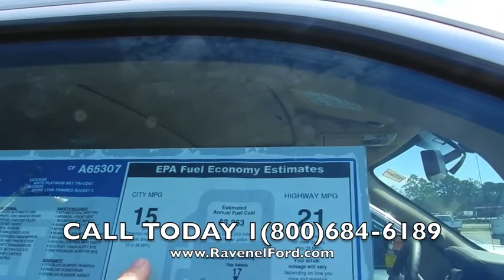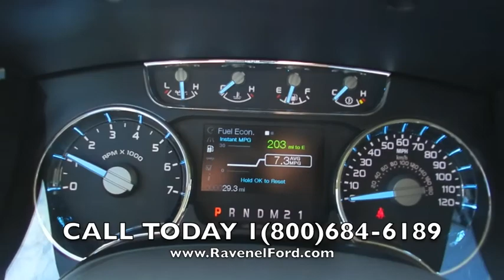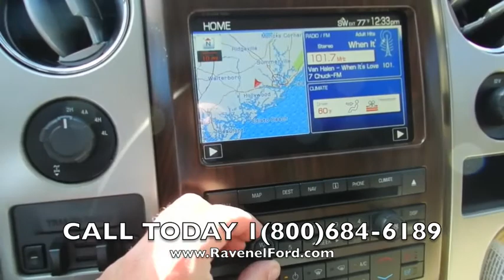2012 FORD F-150 REVIEW * KING RANCH * ECOBOOST * $98 Over Invoice @ Ravenel Ford * Charleston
for more information.

As a small family owned dealership outside of the city with low overhead costs and a desire to make car buying as easy as possible for our customers, we continue to offer all of our new Ford vehicles every day for just $98 over invoice + you get all of the rebates! NO closing costs, NO doc fees or ANY other hidden charges is another way we keep our reputation as The Easiest Place to Buy a Vehicle in the Lowcountry!

Don't like this price? We'd LOVE to order a vehicle to your EXACT specifications and get you the price you want!

for more information and come check out this vehicle in person at Ravenel Ford, located right on Highway 17 South only about 30 minutes from Charleston, Mt. Pleasant or Summerville, SC!

Coming from further away? Ravenel Ford is just over an hour from Beaufort, an hour and a half from Georgetown and just over two hours from Columbia. Even further? Fly right into Charleston International Air Port and have our shuttle pick you up.